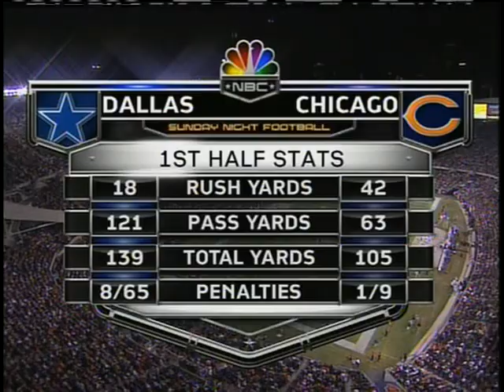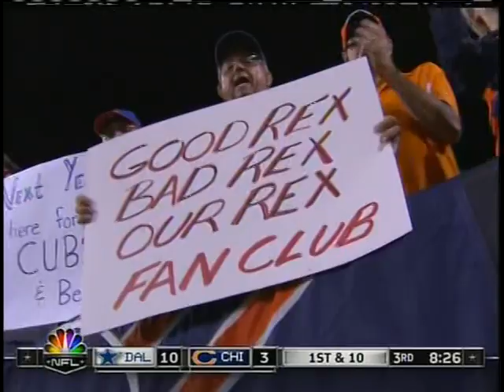2007 NFL Week 3 Dallas Cowboys vs Chicago Bears Sept 23. Full Game Sunday Night Football John Madden